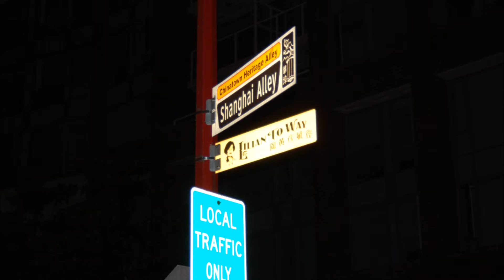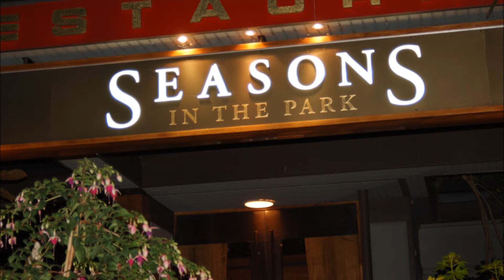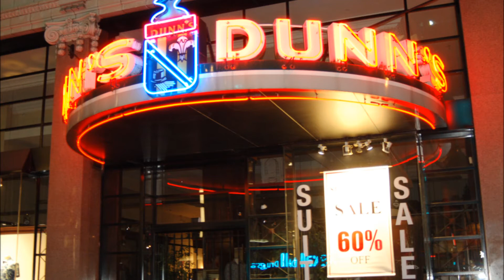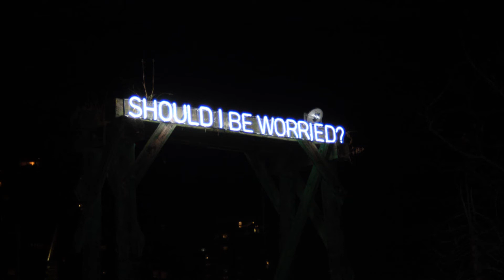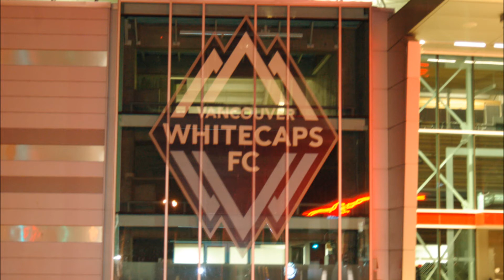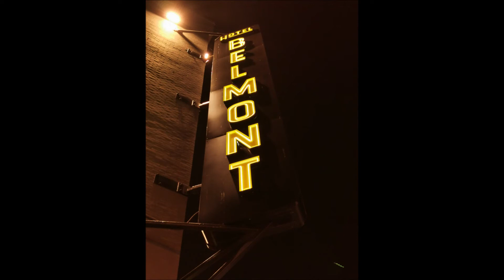Did You Know History of Vancouver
The Did You Know video series explores places, attractions, points of interest etc.

This episode features images of Vancouver today as you learn about Vancouver, British Columbia's rich and exciting history and facts about the city today.

Enjoy this and many other videos in the "Did You Know" Series.

The series is brought to you by Kary Movers Ltd No payments or compensation are received from any of the sights, locations, attractions, businesses etc shown in images and videos. and ProPics Canada Media.